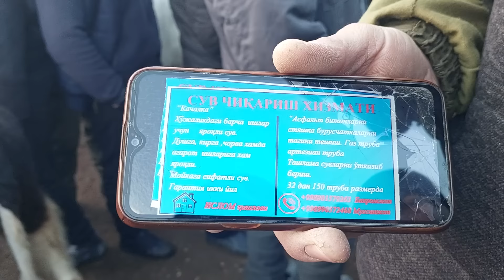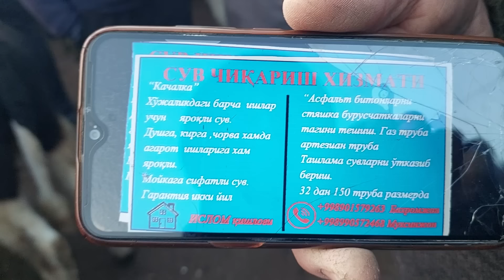Beshariq mol bozori boqma va yosh buqalar narhlari 21.01.2024yil Admin +99833.781.14.04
Yangiqõrģon tumani Begobod mol bozori yosh buqalar narh Tergachi Mol bozori semiz boqma va yosh buqalar narhlari Qõqon mol bozori yosh buqalar narh